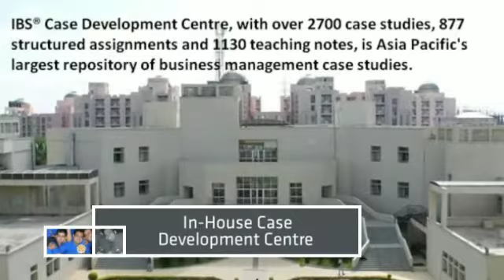IBS Hyderabad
IBS Hyderabad campus and faculty